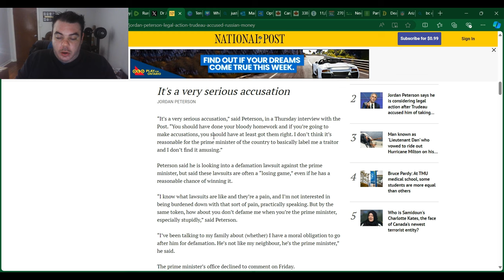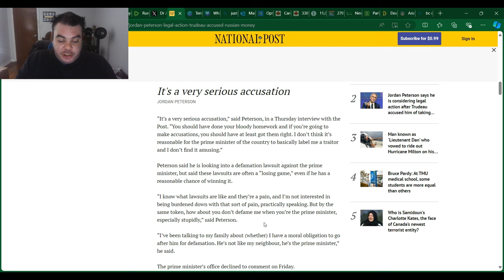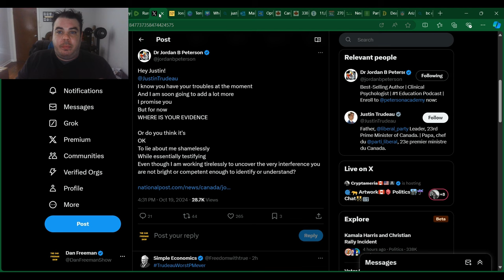SHOCKING: Jordan Peterson To SUE Justin Trudeau Over INSANE Accusation